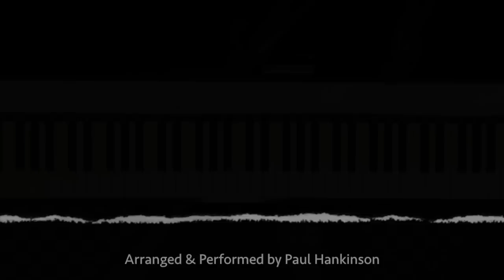Dancing On My Own - With Or Without You | Piano Mashup by Paul Hankinson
Calum Scott's 'Dancing On My Own' with U2's 'With Or Without You' - Piano Mashup (Cover)
Hey everyone! Hope you enjoy this combination of these two emotional and beautiful songs!

I can't believe 'With Or Without You' is 30 years old.. it has always been one of my favourite songs. When the bass line comes in at the start is one of my favourite moments in all music ever. Yes. Including Beethoven. ;-)  'Dancing On My Own' often gets stuck in my head (and heart) too .. there is a feeling.. a longing.. running through the subterranean rivers of both of these songs.. and that's why they feel so connected.. I couldn't help but interweave them.

'Dancing On My Own' : words & music by Robin Carlsson & Patrik Berger (covered by Calum Scott)
'With Or Without You' : music by U2, lyrics by Bono & The Edge

🎹 Recorded using a YAMAHA piano with the SH SILENT system. I love this instrument so much!